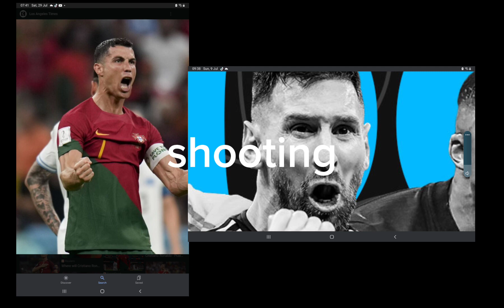messi vs ronaldo!